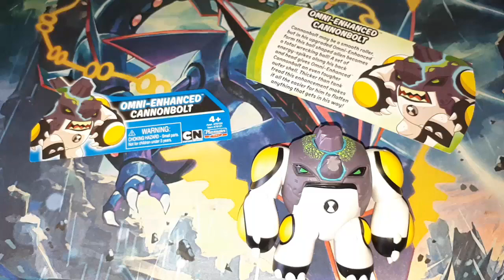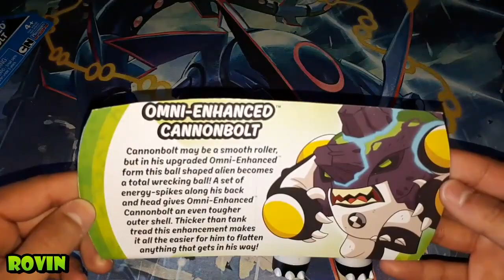CANNONBOLT OMNI MEJORADO/ OMNI ENHANCED - BEN 10 REBOOT | Review #24 | Playmates Toys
▼ ¡NUEVO VÍDEO! ▼
Hola! Soy Rovin, porfin con esta figura, terminamos de ver a todas las figuras Omni Mejoradas, espero las hayan disfrutado! Pronto review de Vilgax.

✔ CANNONBOLT OMNI ENHANCED - BEN 10 REBOOT

✑  RoVin 10